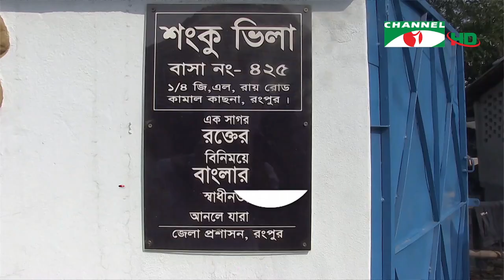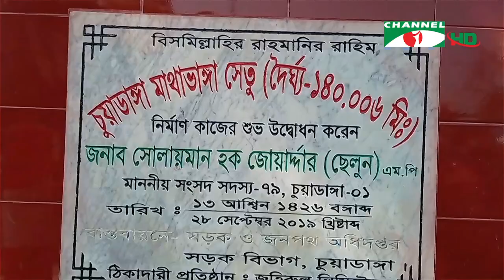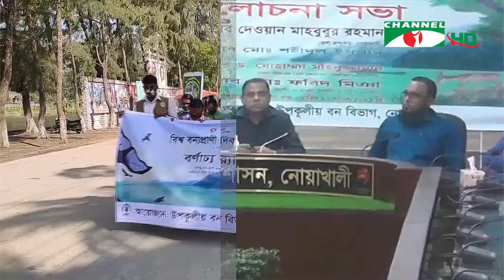চ্যানেল আই সকাল ৭ টার সংবাদ || Channel i News । 04 March,2022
worldwide.